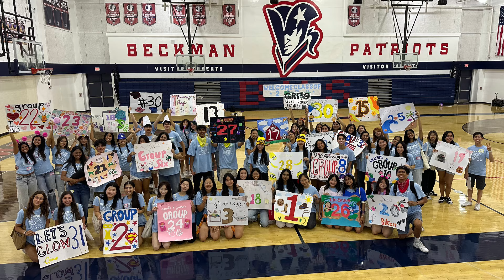Beckman High School Freshmen Orientation Recap Video 2024!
On July 30th 2024, Beckman High School's Link Cru hosted it's annual Freshmen Orientation with 628 Beckman High Students in attendance! Special thank you to our incredible 128 Link Cru Leaders for volunteering their time this past summer to plan out another amazing orientation and welcome to our BHS Class of 2028!!!

Special Thanks To:
1. Our Beckman PTO organization for sponsoring ALL 10 of our Carnival Games & ALL materials needed for our event!
3. Our Coordinator Team: Alice (Chief), Luke, Ian, Ethan, Erica, Samantha, Shane, Gavin, Jay, Kayla, Cynthia, Victoria, Michael, Anabel, Jasiel, AJ, Olivia & Safiya!